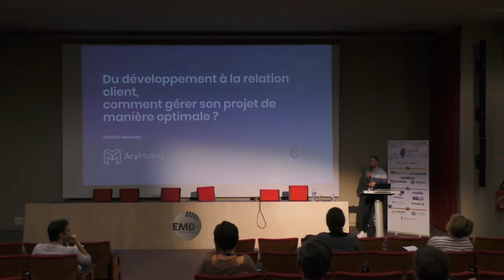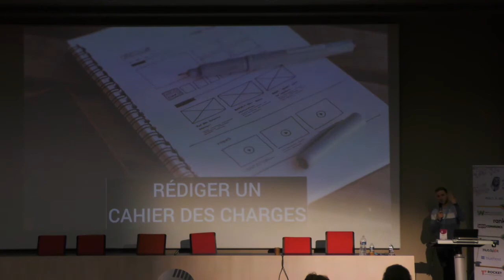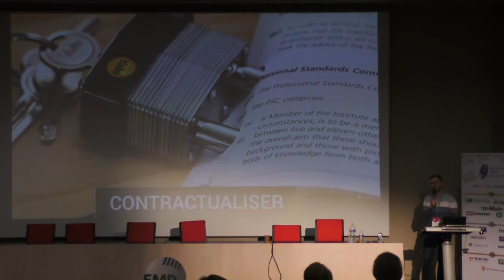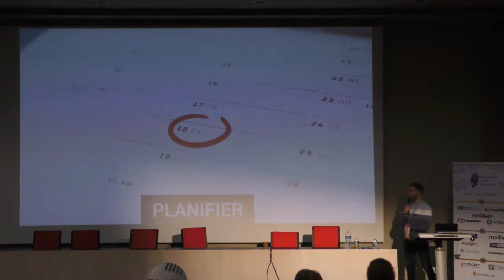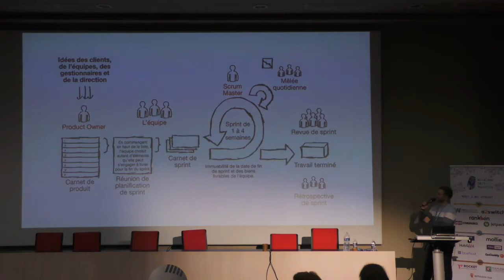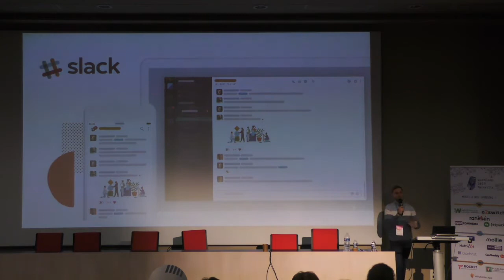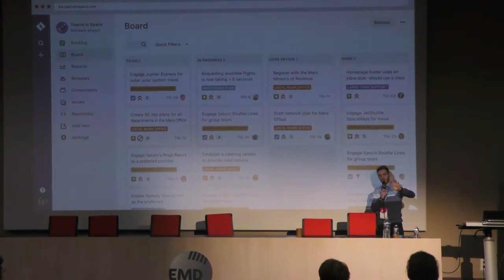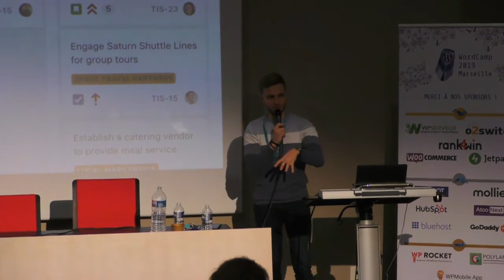Alexandre DEROCQ: Du développement à la relation client, comment gérer son projet de manière ...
À travers cette conférence, vous trouverez tout le nécessaire à la bonne gestion de votre projet. Vous y apprendrez les bonnes pratiques et vous découvrirez les outils nécessaires à leurs mise en place. De nombreuses méthodes de production vous seront également présentées telles que les méthodes AGILE et LEAN.